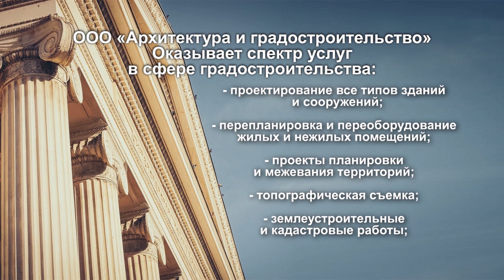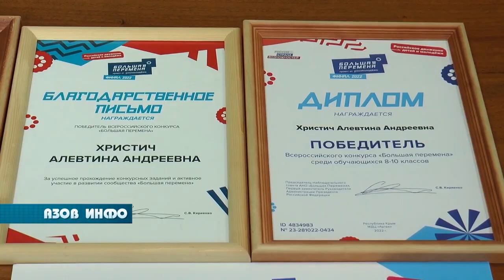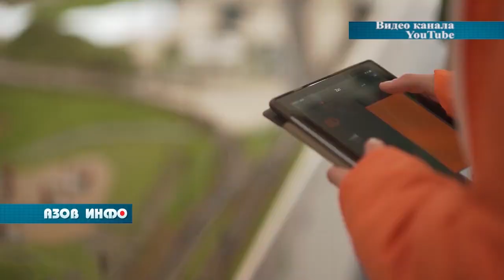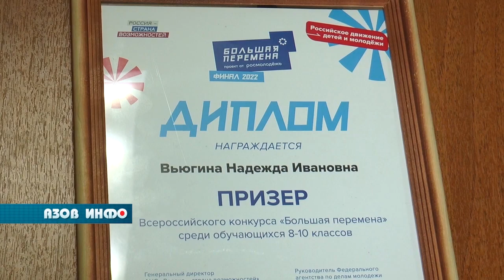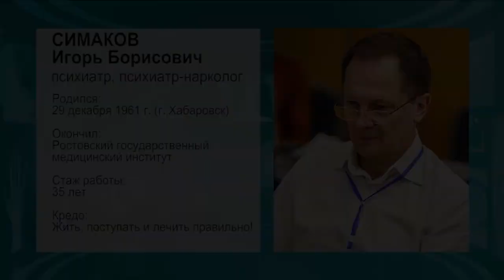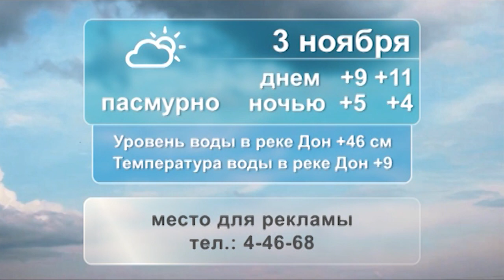02 11 22 Азов Инфо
В ПРОГРАММЕ:

В Азове  прошёл фестиваль этнических культур и праздник хлеба.

Азовская школьница стала победителем Всероссийского проекта «Большая перемена».

Ответы на часто задаваемые вопросы в нашей новой медицинской рубрике «Без рецепта».